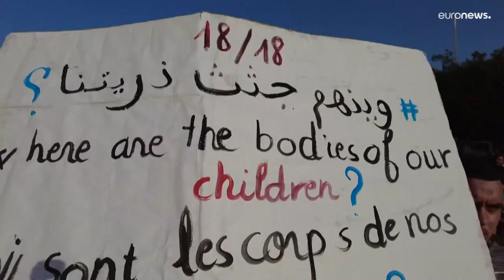Wo sind die Leichen? Tausende protestieren für vermisste Migranten in Tunesien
Ein Flüchtlingsboot mit 18 tunesischen Migranten war Ende September verschwunden. Fischer fanden später mehrere Leichen, die unidentifiziert auf dem falschen Friedhof beigesetzt wurden. Von 12 Migranten fehlt immer noch jede Spur.